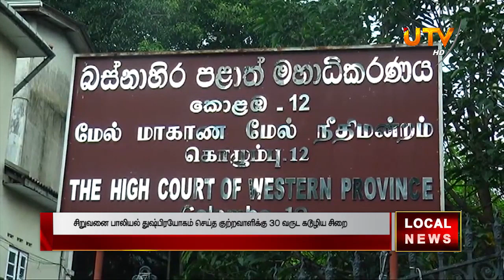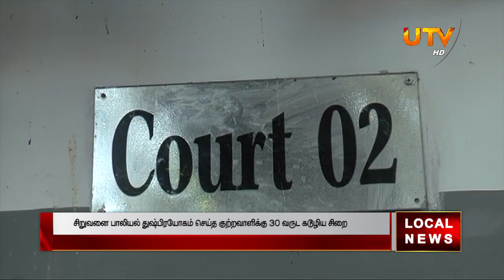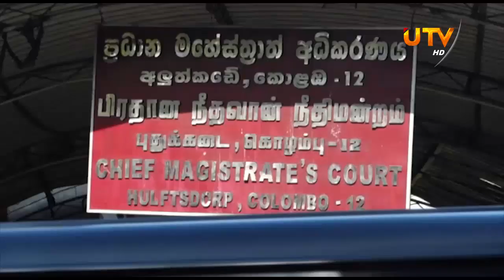News Hour 14 - 01 -2020